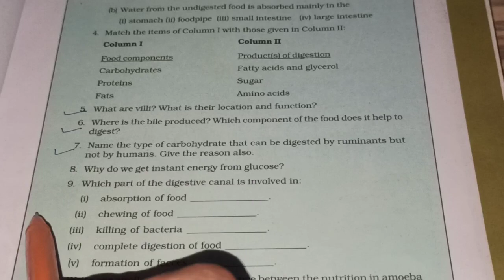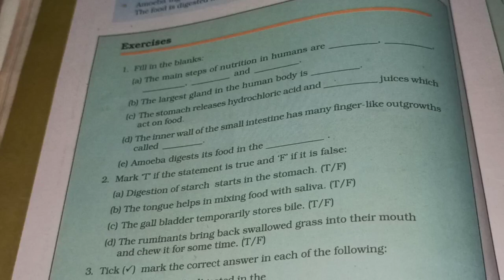Important Questions / Class 7th Science NCERT / Chapter 2 / Nutrition in Animals